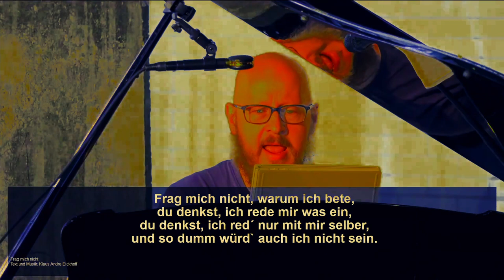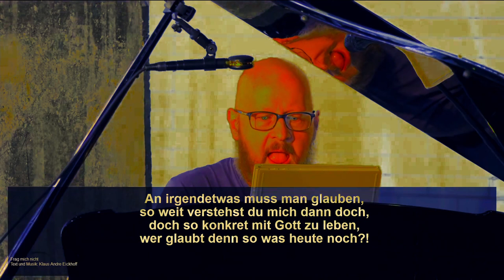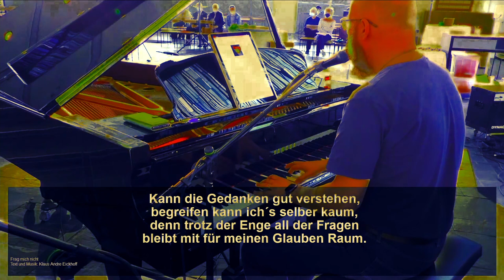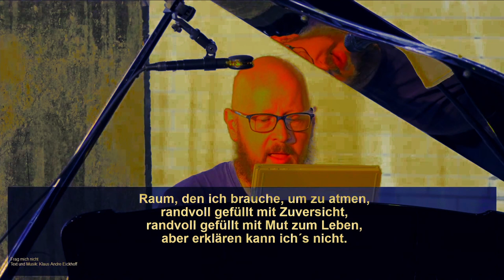Frag mich nicht (Eickhoff)- CrossOver Mainz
Performance/Arrangement der Mainzer Band CrossOver
im Livestream-Gottesdienst der
Ev. Auferstehungsgemeinde Mainz 2021
Mit freundlicher Genehmigung des Autors.

Gesang/Flügel: Markus Gück
Bass: Gabriel Espinoza
Drums: Sascha Stegner

Danke an das Ton&Bild-Team der Auferstehungsgemeinde Mainz!
Postproduktion: Markus Gück